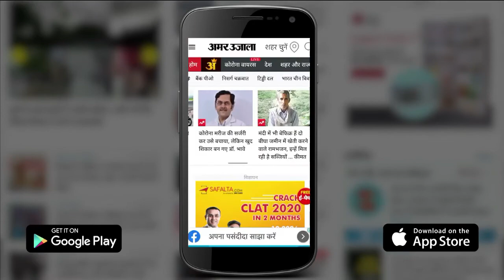Snowfall Himachal Pradesh Jalori Pass | बर्फ में फंसी गाड़ी, महिला ने Drive कर मंजिल तक पहुंचाया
दो फीट बर्फ की मोटी चादर पर वाहन चलाना किसी खतरे से खाली नहीं है। लेकिन Kullu जिले के सैर सपाटे को पहुंचे Tourists  ने 10280 फीट ऊंचे Jalori Pass को दो फीट Snow में पार किया है। महिला चालक ने गाड़ी को सुरक्षित बंजार के जिभी पहुंचाया।  Jalori Pass में ढाबा, दुकान व रेस्तरां संचालकों की मदद से पहले गाड़ी को खनाग से Jalori Pass और बाद में महिला चालक ने Jalori Pass से जिभी तक 10 किलोमीटर बर्फीले मार्ग से गाड़ी चलाई। गाड़ी में एक महिला और एक पुरूष पर्यटक ही थे Maharashtra नंबर की गाड़ी से यह पर्यटक 25 नवंबर को खनाग पहुंचे थे। महिला चालक द्वारा गाड़ी को भारी बर्फबारी के बीच सुरक्षित निकालना हैरान करने वाला है।